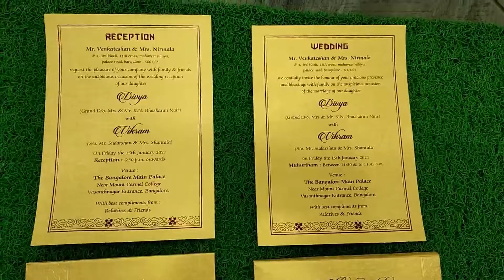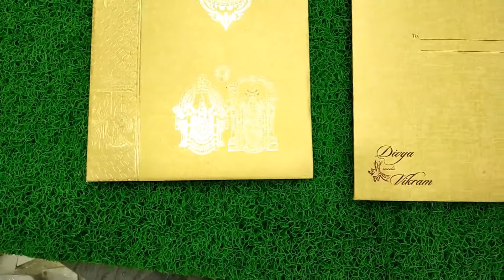KNPS9520N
KNPS9520N   INVITATION CARD

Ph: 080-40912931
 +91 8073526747